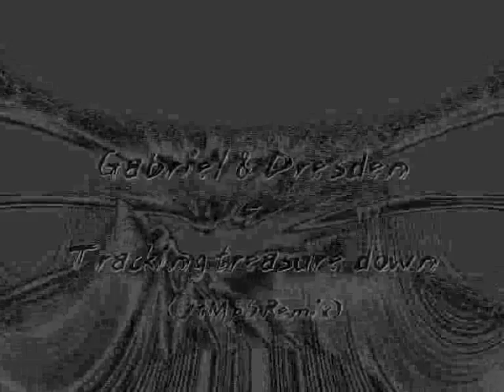Gabriel & Dresden - Tracking treasure down (JtMpS Remix)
Kind regards

Vocals by Molly Bancroft
🔴 My albums "Crossroads", Falsified Memory" and "Digital Escapism" can be found on Spotify , itunes, amazon and a few other online-stores.